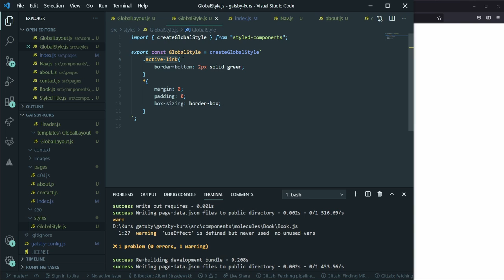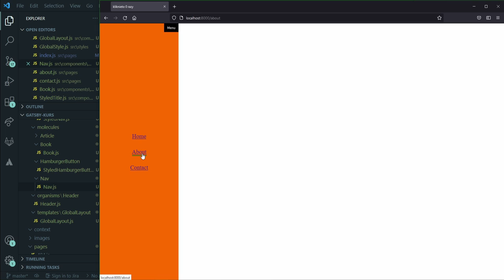Active class name - Kurs GatsbyJS #38